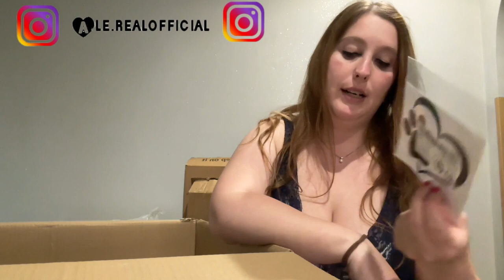HO SPESO 200 EURO SHOPPING DA SHEIN PAZZO ... 2024